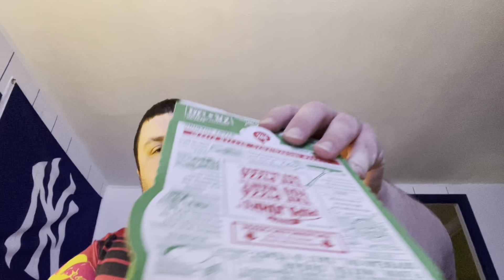epic fail or epic success episode 5 papa johns cheese pizza and chicken poppers